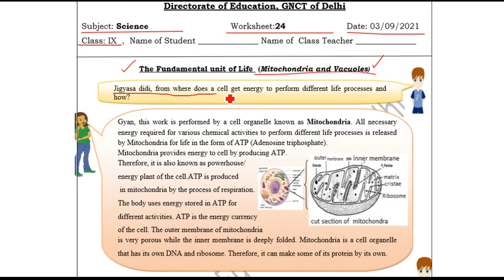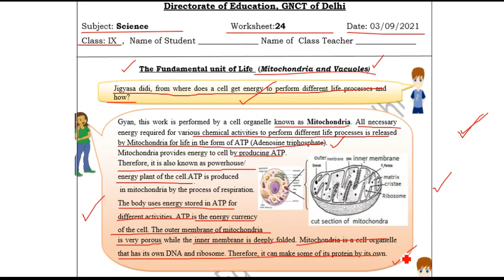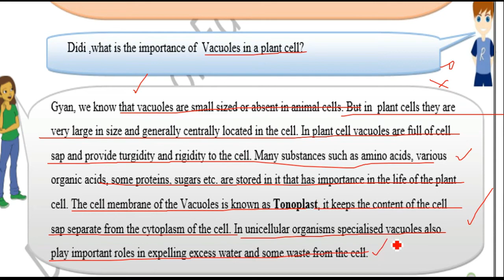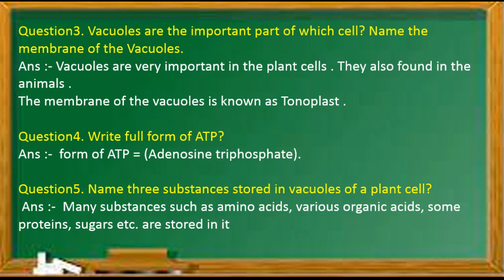Science Worksheet 24 Class 9 (3/9/2021) English Medium | Answers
worksheet 24
1 September class 9 Worksheet 4,
 3 September Worksheet
Science Worksheet 24,
class 9 Worksheet 24 Science English medm,
worksheet 24,

3 September Worksheet 24
9 class Science worksheet 24 English medium,
 today class Science 24 worksheet,
 aaj ki worksheet 24English medium,
 1 September worksheet 24 class 9,
 worksheet science English medium 24
 1 September today worksheet 24

" Keywords "